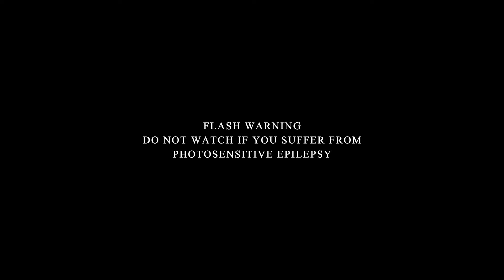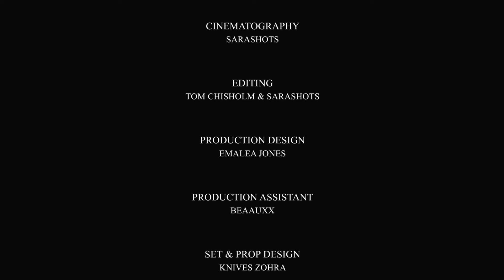ZAND - Religion [prod. Shurk] (Official Video)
NORTH AMERICAN TOUR WITH ZHEANI THIS FALL! TICKETS

Starring:
ZAND
Neve
Asstaxi
Banksy the Snake

Based on a concept by ZAND

Directed by Emalea Jones
Co-Directed by ZAND
Assisted Direction by Niamh McParland
Produced by Emalea Jones
Cinematography by SaraShots
Edited by Tom Chisholm & Sara Shots
Production Design by Emalea Jones
Production Assistance by Beaauxx
Set & Props Design by Knives Zohra
Styled by Sammy Cullis
Style Assisted by Borna Prikaski
Hair & Make Up by Rafal Miszczak
Nail Design by Brixton Klaws
Choreography by Lee Jay Hoy

Brands & Designers:
Green entity look - Gregory Ojakpe, Vicki Sarge x Fenty
Nun masks -Tyler Edgar
Shoes - Naked Wolfe
Demon entity look - Oscar Oūyáng, Brad Fisher, Vicious Punx